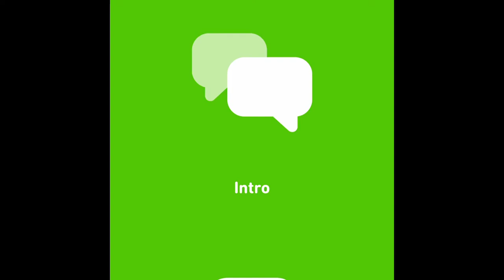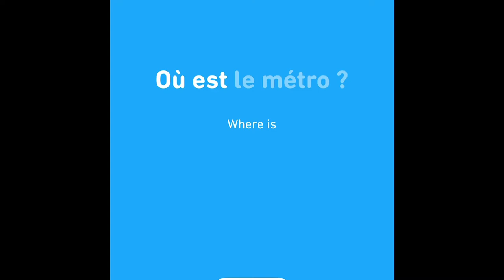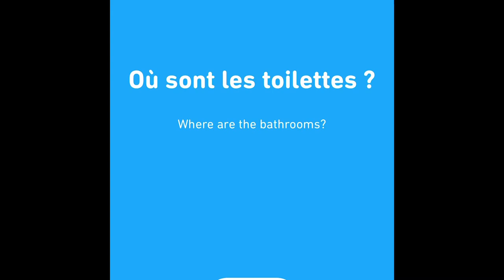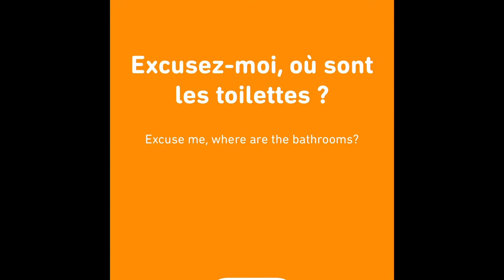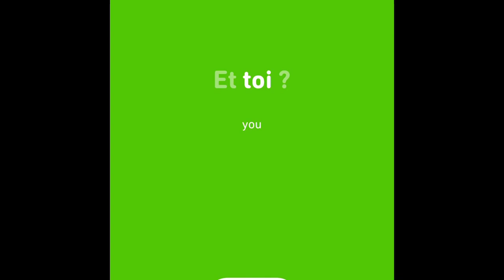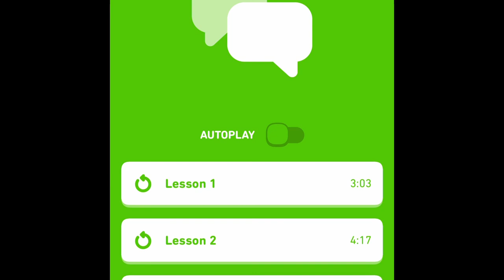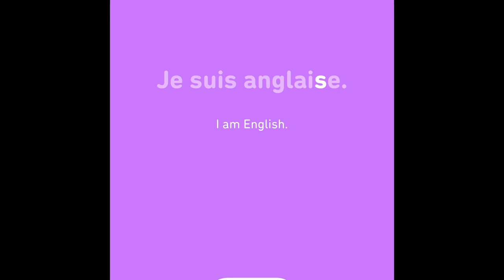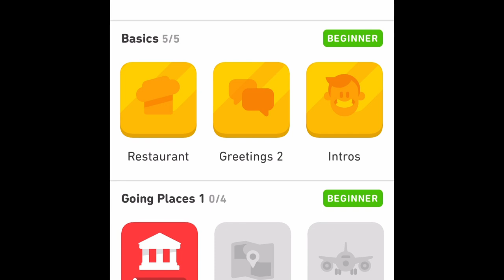Learn French for Free via Duolingo: Beginner-Level Audio Lessons I on Basics: It’s Fun & Easy!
I learned French & AP French when I was in high school. Then I had no chance to hone my French language skills until I came across Duolingo. Duolingo is like an open source & knowledge democratization for many aspiring language learners. The lessons are always accessible and fun. Recently, they have added a new feature called “Audio Lessons” to their French course. I am sharing my Duolingo experiences with those who might be interested:))